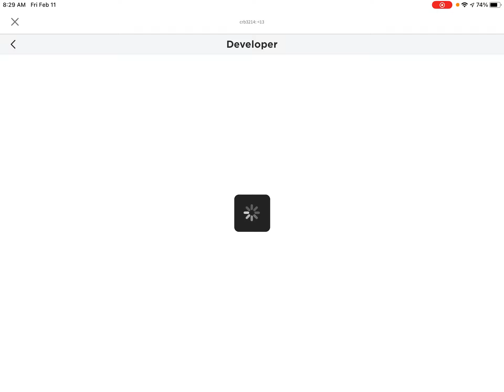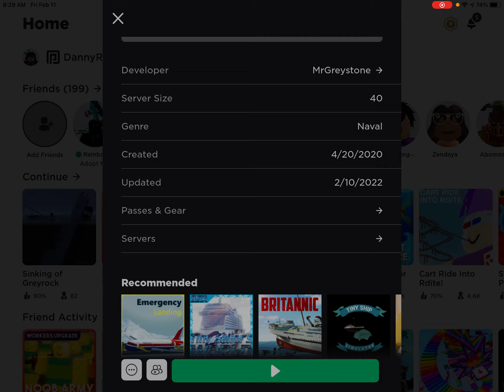LIVE🔴 SHORT STREAM PLAYING GAMES